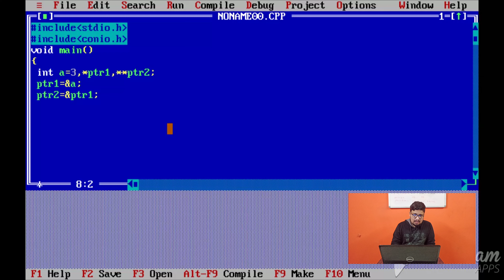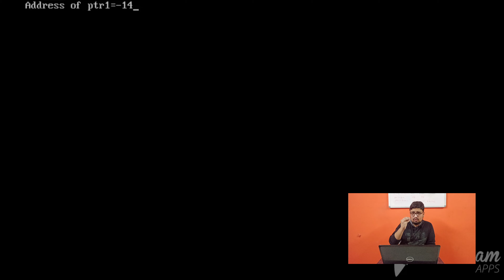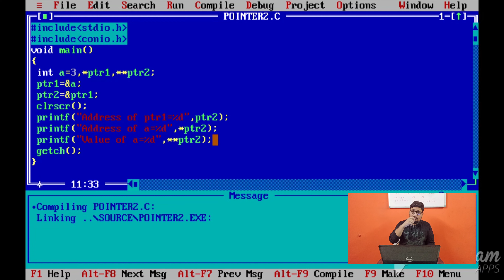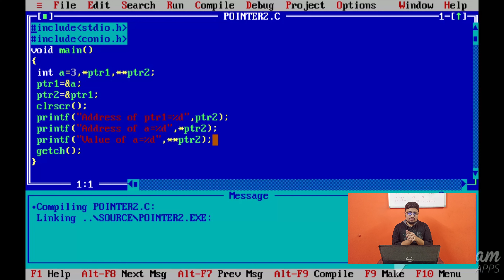Double Pointer(Pointer To Pointer) Program In C | Pointers In C | C Programming In Hindi | PART 62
In previous video, we discussed about basics of Double Pointer, syntax of Double Pointer and in this video, we are going to see one program that is on double pointer or pointer to pointer to pointer because of this program, you all queries are going to cover.